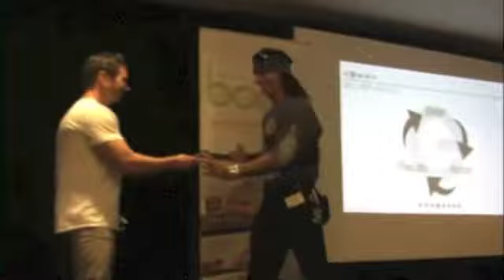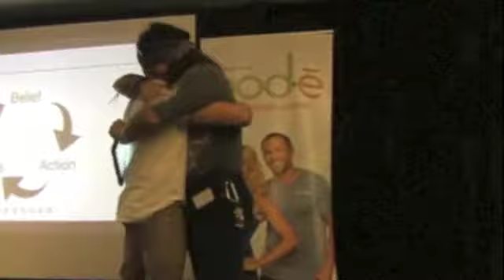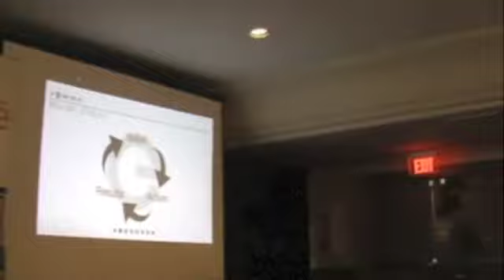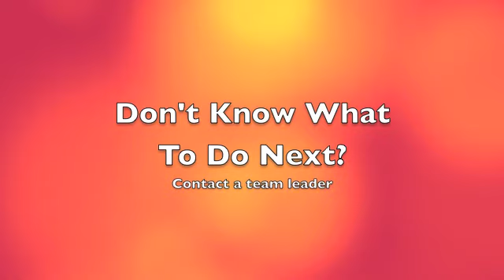Paul Pechak speaks at Vemma Conference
This was a Vemma Conference at Mandalay Bay in Oxnard California on 2-9-2013.  Paul Pechak discusses how and why he is part of Vemma.